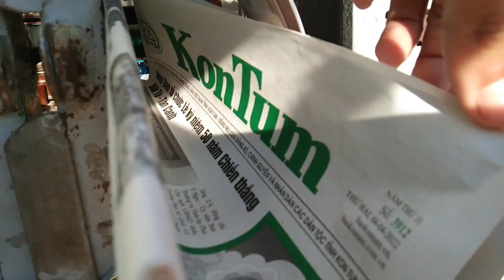Vietnam - Kon tum Province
My dear vietnamese family invited me to visit their hometown which is located in Kon Tum Province near the border with Laos and also not too far from Cambodja. To get there we took about 6 hour long ride with a overnight sleeperbus from Da Nang city.  This area is filled with agriculture including many many rubber trees!